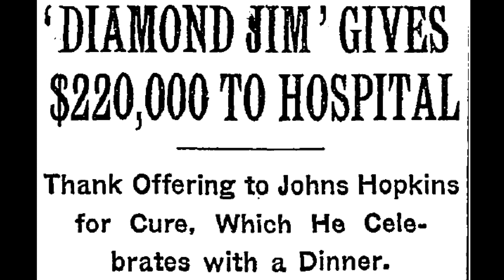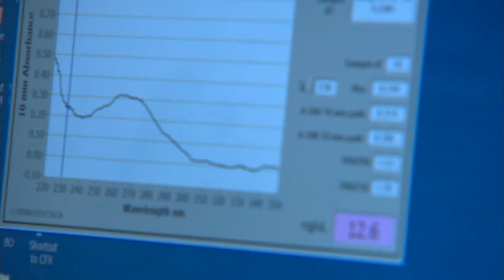Current Issues in Prostate Cancer: Johns Hopkins Medicine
Prostate cancer detection and treatment remains an area of controversy. Expert guidance to help you negotiate whether or not to be tested and which management and treatment strategies are appropriate can be found at Johns Hopkins, as can the latest in research.